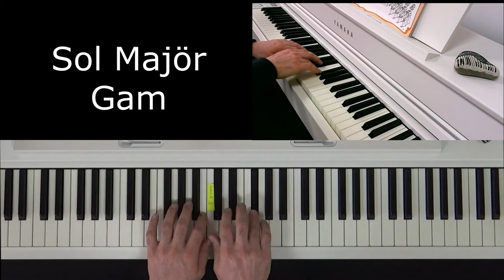Bela Bartok - Sol Majör Gam - Can Can Kolay Piyano 1- Sevinç EREREN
Kolay Piyano 1- Sevinç EREREN Bela Bartok -  Sol Majör Gam - Can Can

Kolay Piyano
Piyano Öğreniyorum
Piyanoyu Seviyorum
Piyano eğitimi
Piyano tekniği